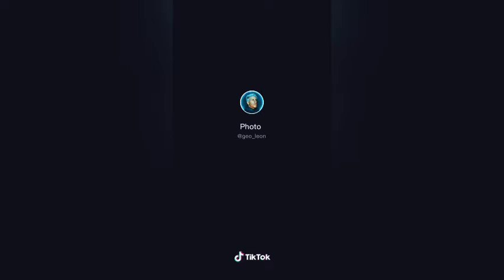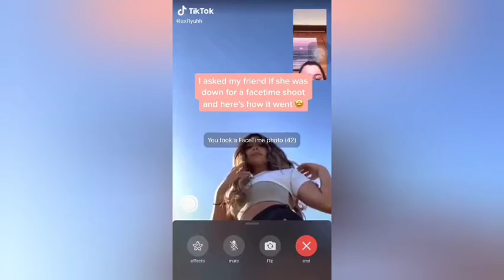stunning tick tock photography